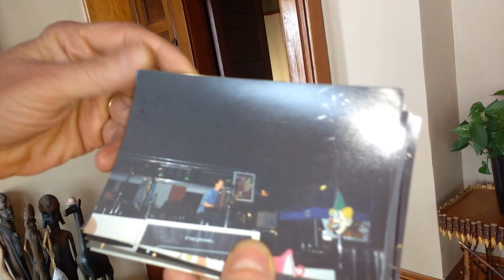Johnny Talk Talk -ep 2 -Chris Crash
Watchez Johnny qui interview Chris crash dans son hi tech apocalyptic bunker.